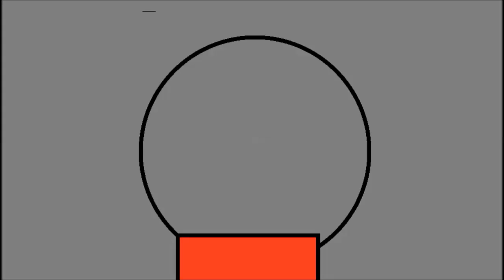Benny The Teenage Dog Episode 5 - Fair Grounds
In this episode, it was the 2017 Kentucky State Fair, but the pictures, Benny The Teenage Dog and Harvey Hadins talked to eachother and went to the North Wing where Benny knocked down an 8 year old boy and agervating him. The boy ran to his mom and told her that he got attacked by a dog. The mom looked at Harvey and told him that Benny kneeds a punishment. After she and her child left, Harvey took Benny.